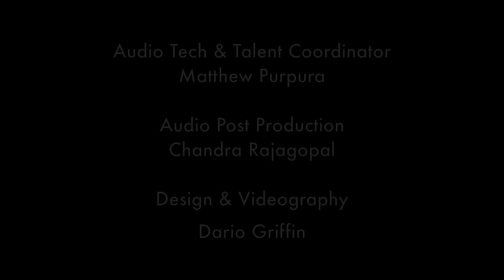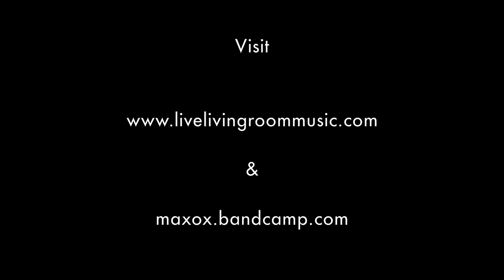LFTL S2 - Ep. #19 - Max Ox - Pizza Party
Max Ox is closing the season. You don't want to miss this!
"While students at USC, Jacob Mann (synth), Corbin Jones (bass), and Ryan McDiarmid (drums) decided to play an improvised live set on KXSC radio. When asked about the band name, they looked around and saw a sign displaying the room’s Maximum Occupancy. The name was later changed to Max Ox in an attempt to save printer ink. Their fusion of fusion, jazz, funk, rock, and electronic music provides a perfect soundtrack for a morning drive to the grocery store, an evening zumba class, and everything in between. Max Ox has released two studio albums: “Your Drunken Soundtrack” (2014) and “Things We Used To Know” (2016)."